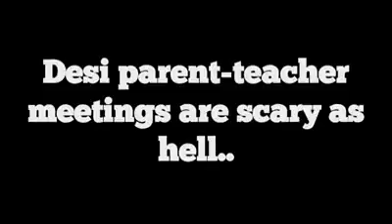parents teacher meeting......👩👩